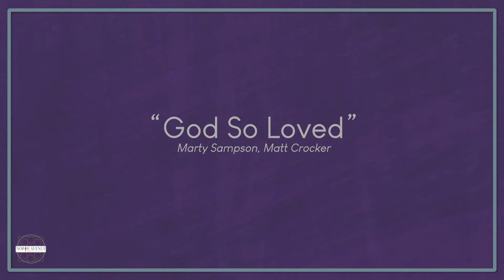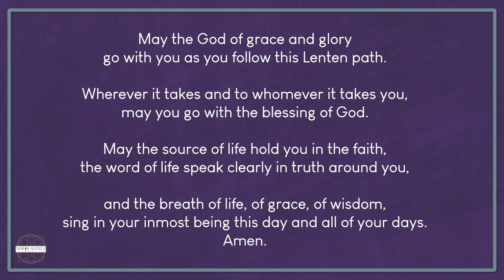NAPC // Lenten Vespers // Sunday, March 14, 2021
A special time of reflection during the season of Lent. Join us each week on Sunday evenings at 7PM or anytime after on our YouTube and Facebook pages.